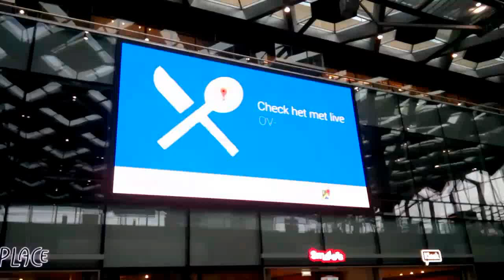Nieuwe hobby project